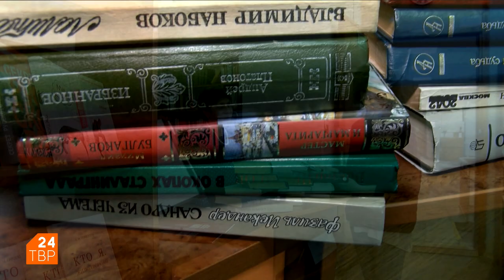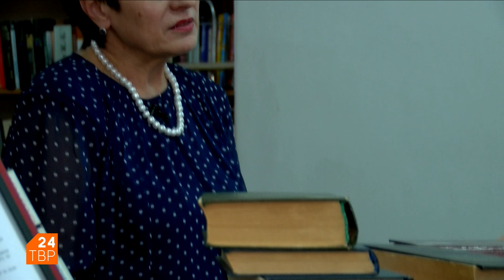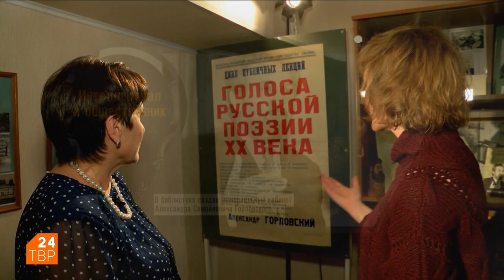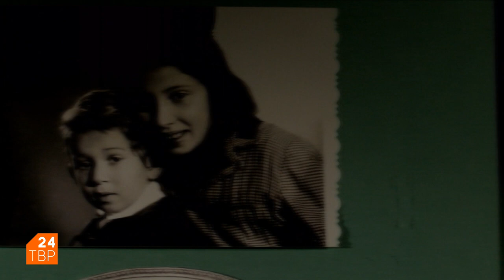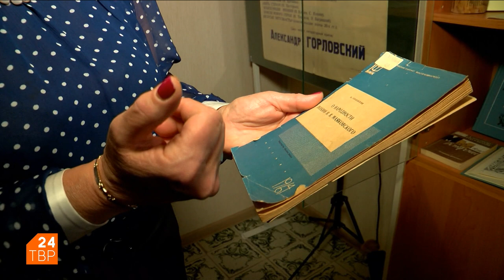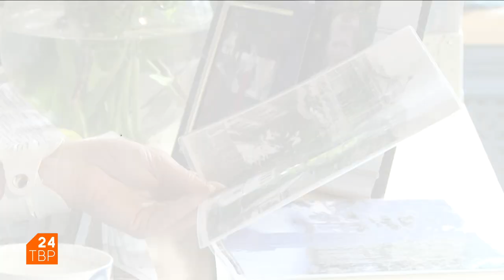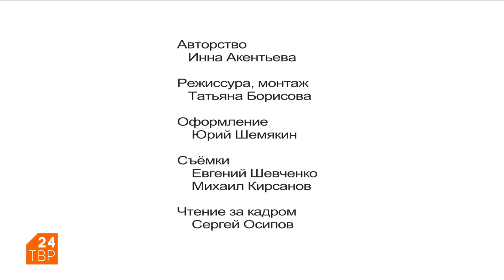Интересный Посад. Библиотека им. Горловского | ТВР24 | Сергиев Посад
Историю библиотеки имени Александра Горловского, прежде библиотеки ЗОМЗа, прослеживает Инна Акентьева, ведущая проекта «Интересный Посад». Имя Горловского библиотека получила не случайно – выдающийся просветитель много раз выступал в её стенах. Слушатели до сих пор помнят те лекции, где безграничная эрудиция Александра Самойловича соединялась с эмоциональностью подачи.